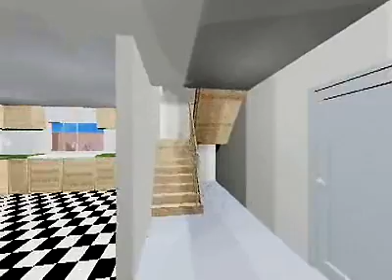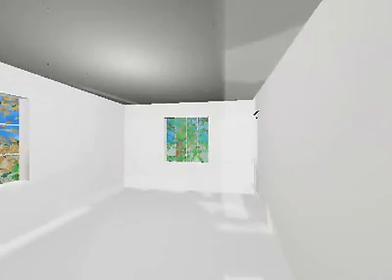second flythrough 3ds max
here is the second flythrough I made using 3ds max.  This is of a proposed house that a friend of mine was getting permits to build in his back yard. I needed the practice so put this together for him.